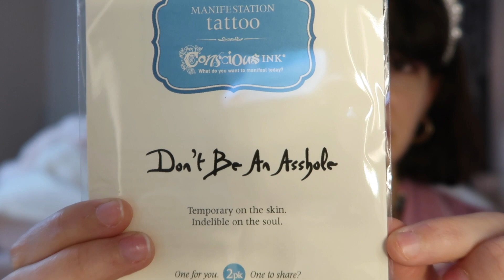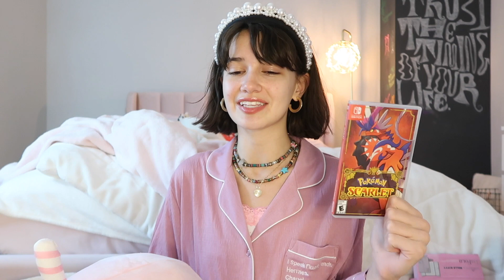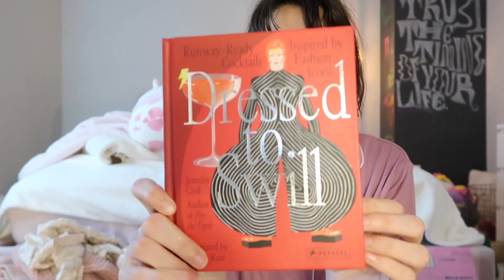what i got for christmas as a professional stay at home daughter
SHOWING WHAT I GOT FOR CHRISTMAS LIKE WE ARE ON FT BESTIE! so thankful for this year and all these lovely gifts. happy holidays my friend

instagram ➭ @caseylanigan
depop ➭ @shopheavenabove

xoxo casey marie